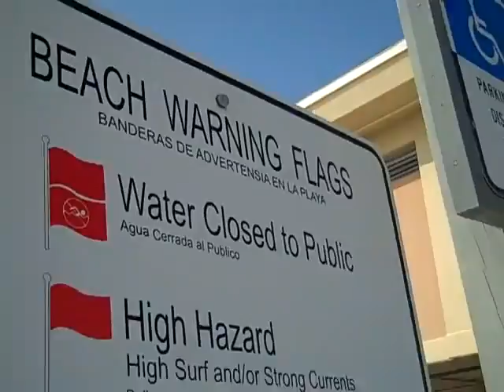2010 08 15 BP Deepwater Horizon oil spill and Pensacola Beach, Florida is mostly empty